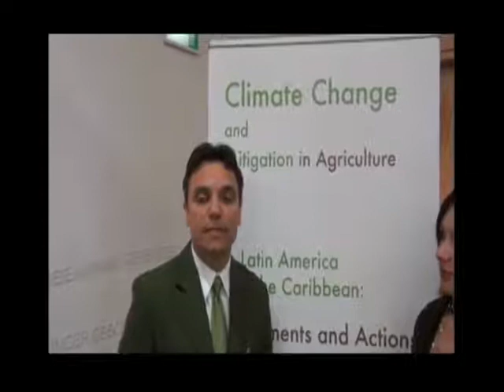Beto Borges, Forest Trends: "Es esencial capacitar a los pequeños productores"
This interview has been produced on the occasion of the workshop on Climate Change and Mitigation in Agriculture in Latin America and the Caribbean, held in FAO on 19 and 20 April 2010.